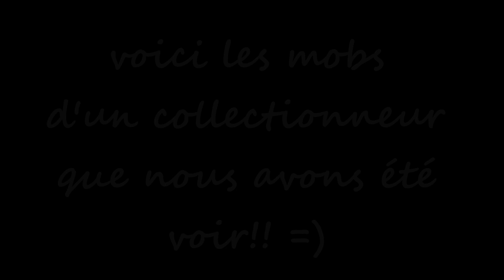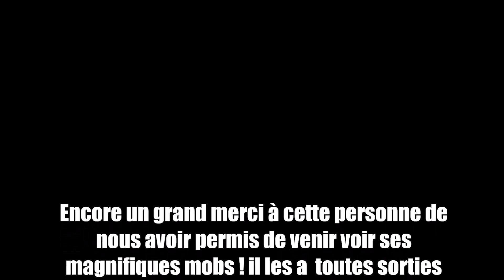Collection de mobylette Loupeck du Roy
Bonjour a tous! j'ai récemment été voir un collectionneur de mobs ! et aujourd'hui je vous les présente! elles sont de toute beauté il y a plein de série limité ect... il les restaure les bichonnes en clair un vrai passionné! voici sa chaîne allez voir sa vaut le coup d’œil!!
en tout cas merci encore à cette personne de nous avoir donné de son temps et j’espère vraiment que l'on poura se revoir pour partagé notre passion LA MOB! ;)